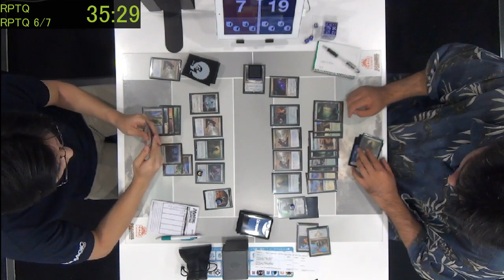【MTG】RPTQ KLD R6 G1 Nagai Mamoru(Bant Company) vs. Katou Kazuki(Bant Company)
2016年8月21日に行われたプロツアー『カラデシュ』地域予選のフィーチャーマッチになります。

プロツアー『カラデシュ』地域予選in東京カバレージ